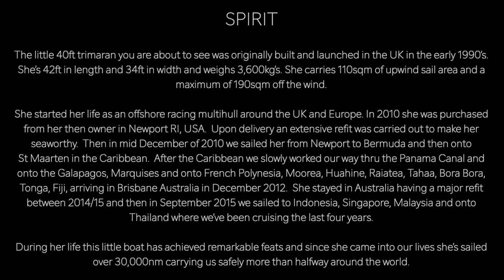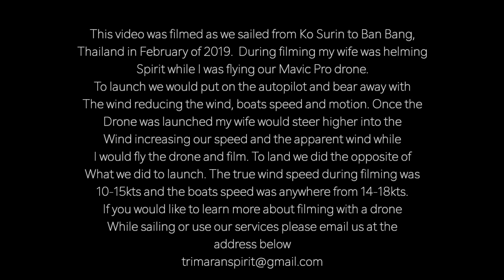Sailing fast on a trimaran! - Thailand 2019 - Sailing Trimaran Spirit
Claudia and I took this video when we sailed form Ko During to Ban Bang on Thailand's west coast.  We had departed Ko During around 60am with our good friend George who was on his monohull Rio.  We hoisted the sails and sailed around the southern shore of Ko Surin the weather was perfect and even though there was just the two of us we decided to put the drone up and to see what we could capture.  Claudia helmed Spirit while I flew the drone.  It was one of those perfect mornings and we managed to get some nice footage. We hope you enjoy it. :-)